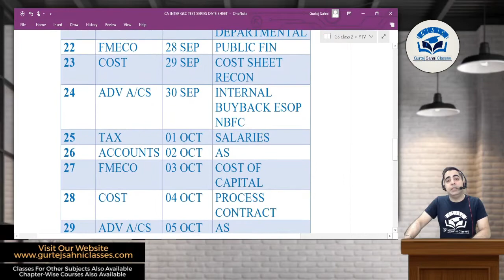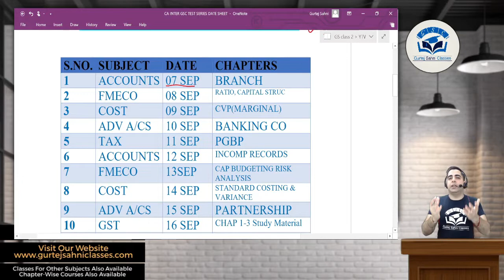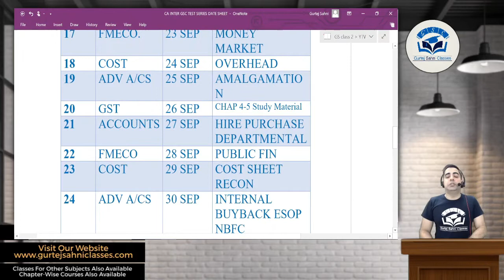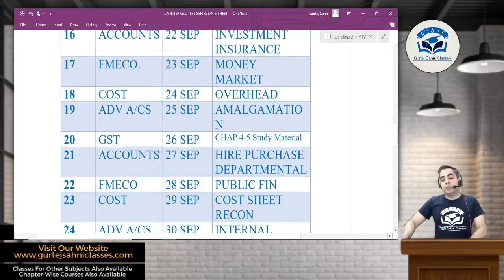CA INTER TEST SERIES DEC 2021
"You were born to win. But, to be a winner, you must plan to win, prepare to win, and expect to win" ✌✌
GSC announces Free Test Series for CA INTER DEC 2021 starting from September 7, 2021.
For participation please join the telegram channel.
or SEARCH GSCCAINTERTESTSERIES ON TELEGRAM